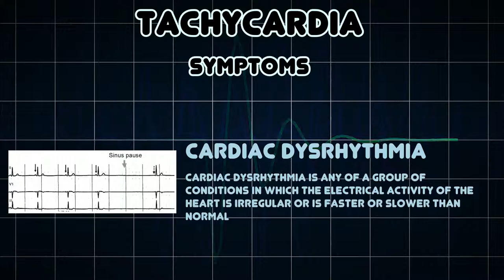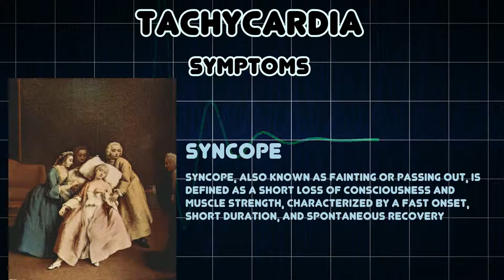Tachycardia (Medical Condition)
Symptoms, risk factors and treatments of Tachycardia (Medical Condition)